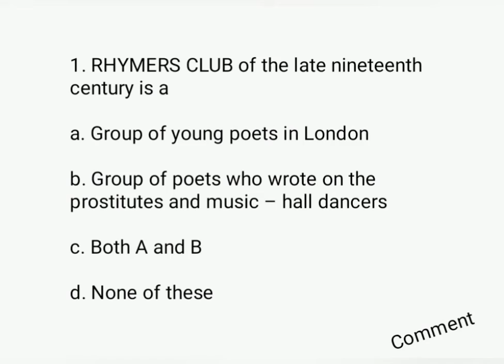QUIZ ! | UGC NET | ENGLISH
Greetings from English Literature Articles 🙋‍♀

Quiz time. !

comment answer below friends 🤝

share your thoughts about the preparation for NET exam

keep learning

keep watching

keep supporting